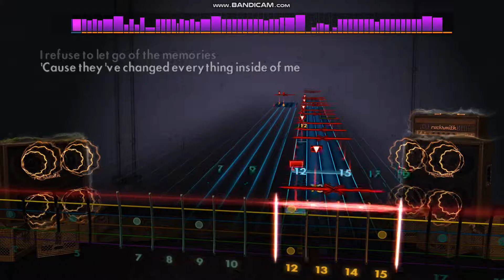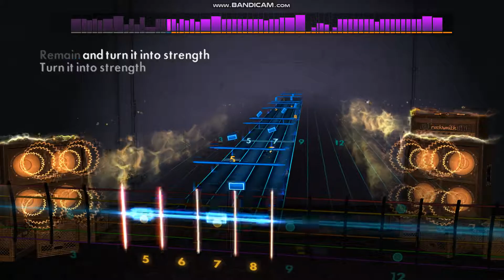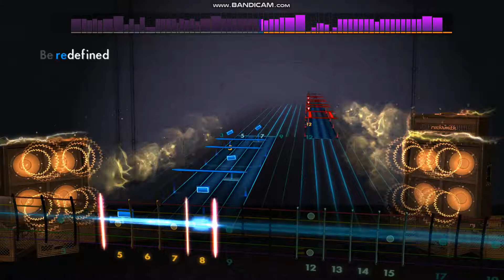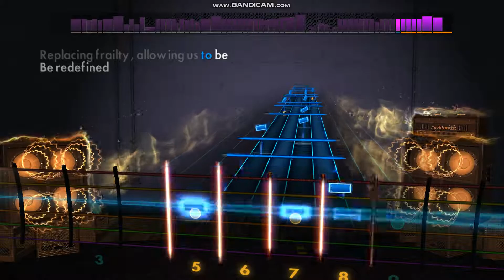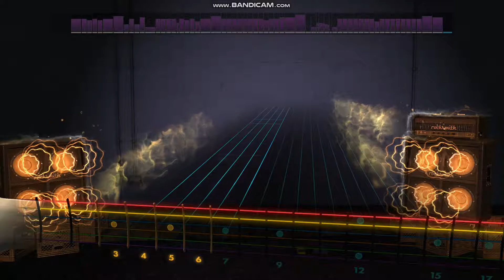Rocksmith 2014 As I Lay Dying -Redefined -Lead